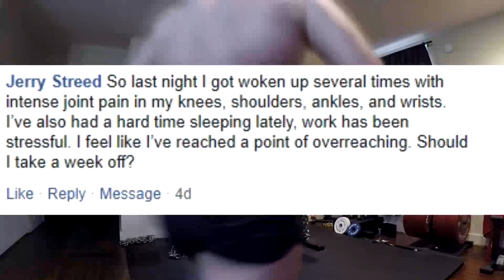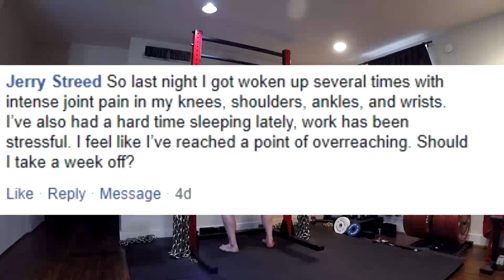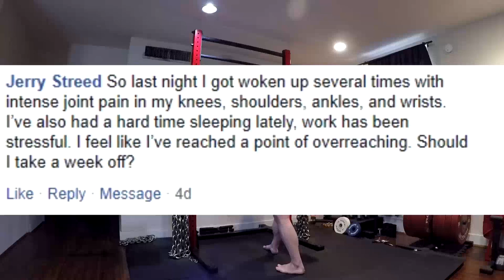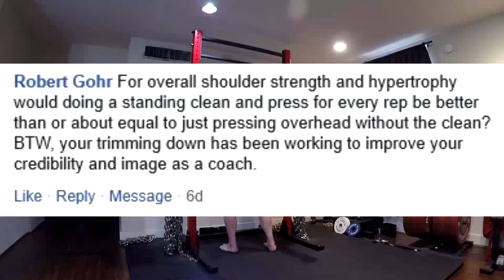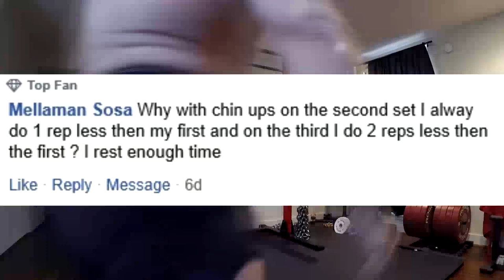Jason Blaha Q&As January 19th 2020 Part 2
0:07 So last night I got woken up several times with intense joint pain in my knees, shoulders, ankles, and wrists. I’ve also had a hard time sleeping lately, work has been stressful. I feel like I’ve reached a point of overreaching. Should I take a week off?
3:33 For overall shoulder strength and hypertrophy would doing a standing clean and press for every rep be better than or about equal to just pressing overhead without the clean? BTW, your trimming down has been working to improve your credibility and image as a coach.
6:30 Why with chin ups on the second set I alway do 1 rep less then my first and on the third I do 2 reps less then the first ? I rest enough time